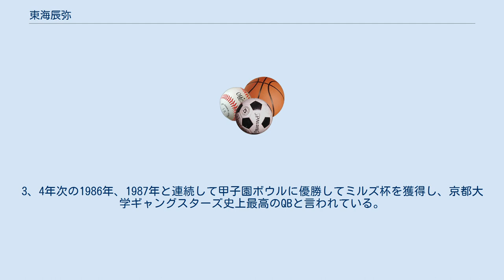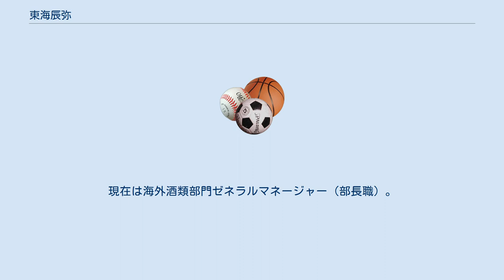東海辰弥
東海 辰弥（とうかい たつや、1964年12月18日 - ）は、日本の元アメリカンフットボール選手。
ポジションはQB（クォーターバック）。
富山県氷見市出身。
富山県立高岡高等学校、京都大学農学部卒業。
怪物と称された。
 高校時代は野球部に所属。
 1984年に京都大学入学。
3、4年次の1986年、1987年と連続して甲子園ボウルに優勝してミルズ杯を獲得し、京都大学ギャングスターズ史上最高のQBと言われている。
特に1年後輩の福島伸一郎とのホットラインは強力であった。
また、4年次の主将・屋敷利紀（現：日本銀行勤務、金融庁出向中）とは、高岡高校時代からの同級生でもあった。
 京都大学卒業後はアサヒビール入社とともにアサヒビールシルバースターでライスボウル2連覇を果たすなど活躍し、引退。
その後はアサヒビールに勤務、商品開発第一部エグゼクティブプロデューサーとしてクリアアサヒの開発に関与。
一方でよみうりテレビなどの関西学生アメリカンフットボールの中継の解説などにも出演している。
現在は海外酒類部門ゼネラルマネージャー（部長職）。
 201？退社後の現在は、不明 妻の東海由紀子とは大学時代に知り合い1991年に結婚した。